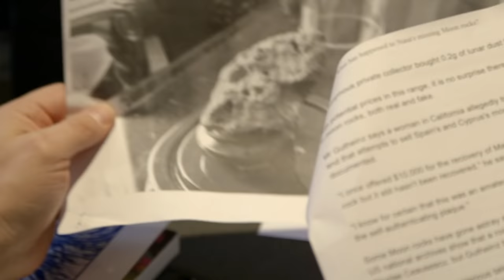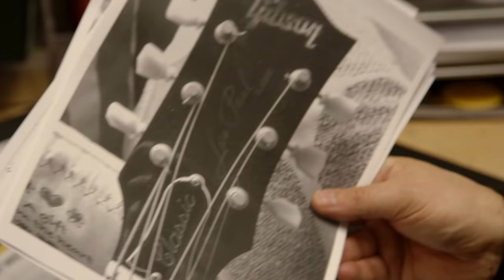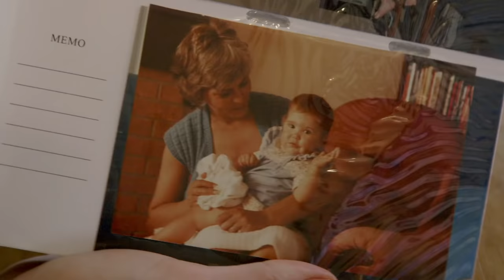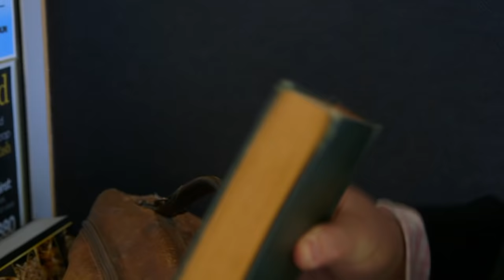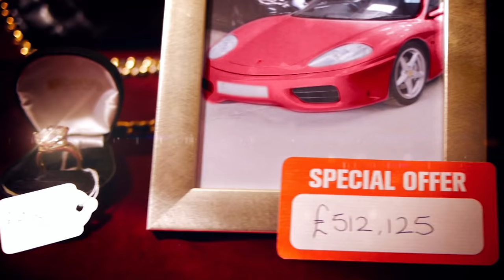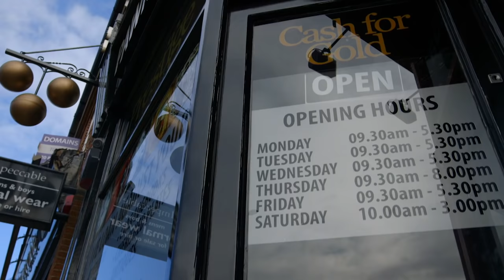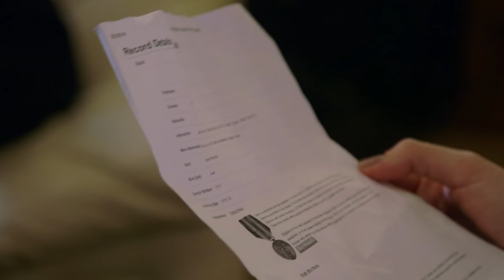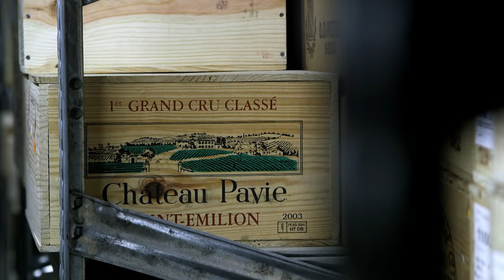Ex-Model Pawns Her Designer Handbags | Posh Pawn S1 E4 | Our Stories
How much will this ex-model get for her designer handbags at the pawn shop? And will it be enough to cover her new business venture?

This fascinating documentary series goes behind-the-scenes with the kings of high-end pawnbroking. Just where do the rich sell their fast cars, fine wines and designer goods when they need money? When it comes to pawning luxurious items, James Constantinou's company, Prestige Pawnbrokers, is the place to go for the upper class wanting fast cash, and it's an empire on the move. Along with his quirky team of experts, James seeks to sort the fakes from the fortune making. It's a crazy world where anything luxurious and sometimes unimaginable has a possible ticket on it. Ranging from incredible jewels, to original art masterpieces and even submarines, behind every precious item there is a story to tell.

In this episode, ex-model Cathy is looking for a loan so she can launch a range of unusual women's lingerie. In the 1980s she shared the catwalk with the likes of Naomi Campbell and Kate Moss. Shortly after the birth of her two children Cathy was taken ill with Cushing's syndrome, which meant she gained an abnormal amount of weight. She has now recovered, and has raided her designer bag and jewellery collection in the hope of using them as collateral for a £50,000 loan to launch her underwear business. But will she get the money she needs? Also in this episode, Prestige MD James gets some unwanted attention when he goes for a spin in a client's Ferrari, a young mum wants to pawn her grandfather's First World War medals to raise money for her mother's funeral, and an inventor turns up at Prestige to pawn his precious watch.